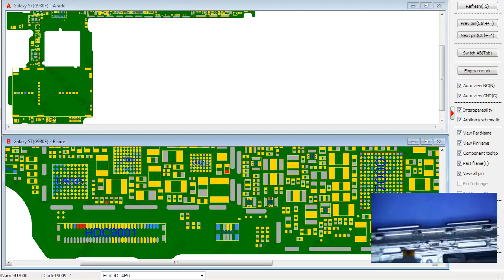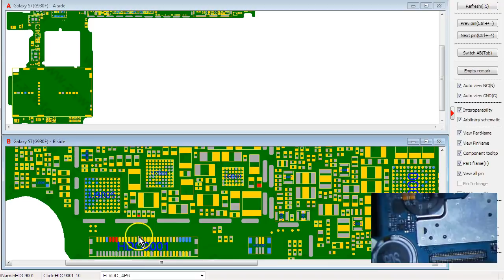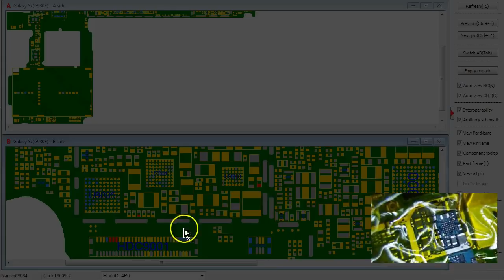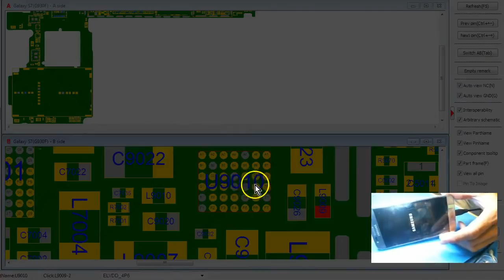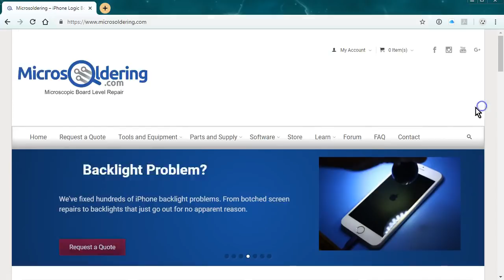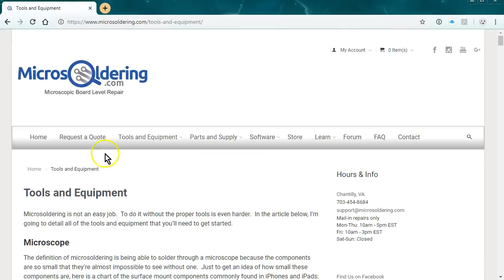Samsung Galaxy S7 Black Display Microsoldering Repair